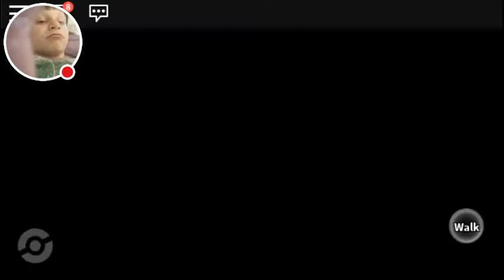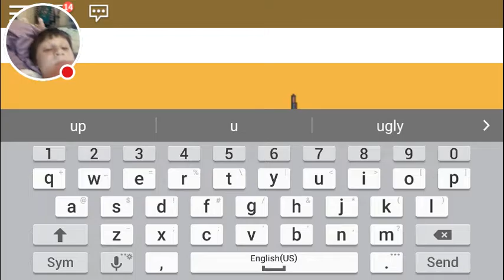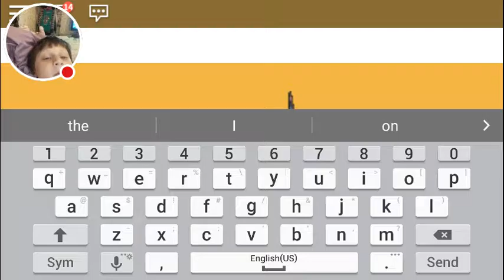OUR EGG HATCHED!!!!